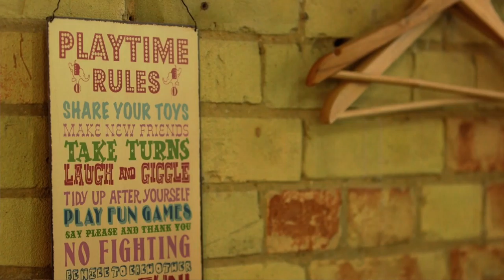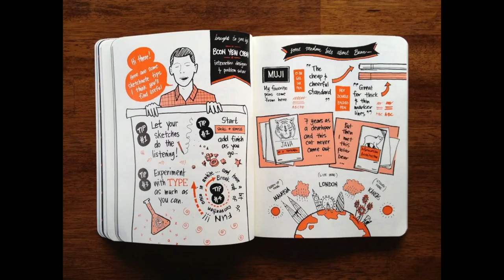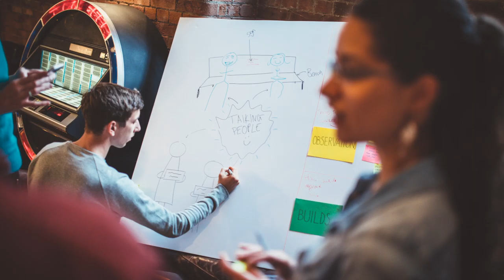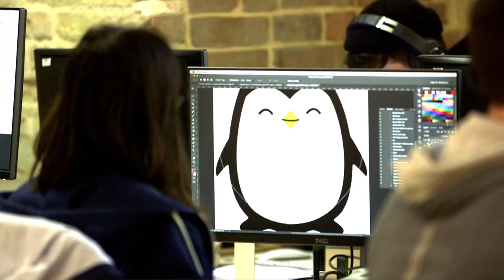Think + Make Film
Get a glimpse into the vibrant digital industry, and see the exciting possibilities of a career in digital.

Think + Make was produced in conjunction with BIMA's education initiative Digital Day, which links industry professionals with schools and colleges across the UK to raise awareness of the fantastic opportunities for young people in digital.

Learn more about Digital Day here: bimadday.org.uk

An Amoveo Production in Association with BIMA
Follow @WeAreAmoveo
amoveo.tv